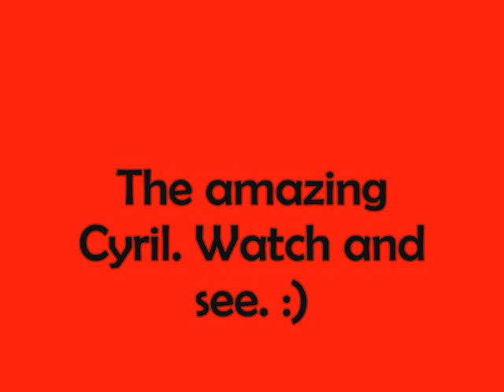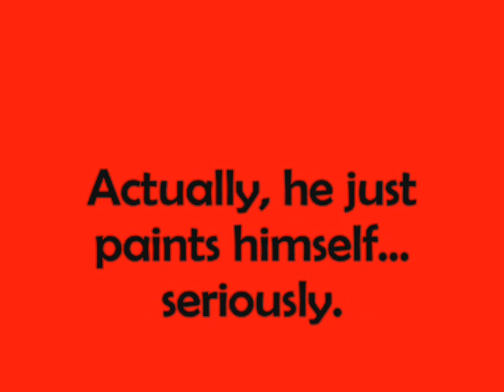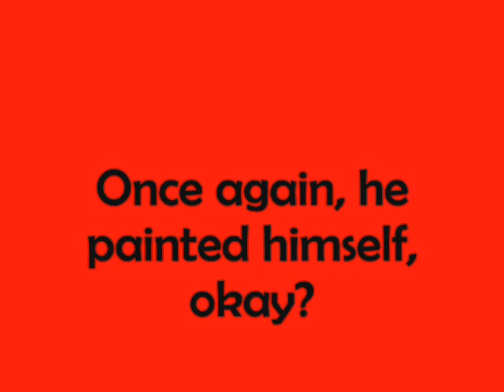Very Shockingly Amazing!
Teleporting with cloth and Invisible Man!